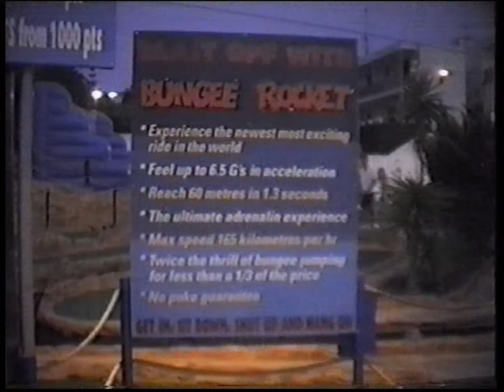Bungee Rocket Tenerife 2001